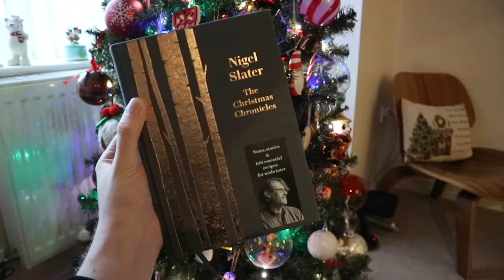My First Christmas Tag: Part 2 | VLOGMAS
My First Christmas Tag!!! PART 2

I first saw this tag over on Sam's channel Sam's Nonsense and this is her original tag:

Questions:

7) Christmas Eve or Christmas Day?
8) Favourite Ornament?
9) Favourite Christmas movie & Least Favourite christmas movie
10) Online shopping or in-store
11) Favourite Christmas song & Least favourite Christmas Song
12) Favourite Christmas flavour